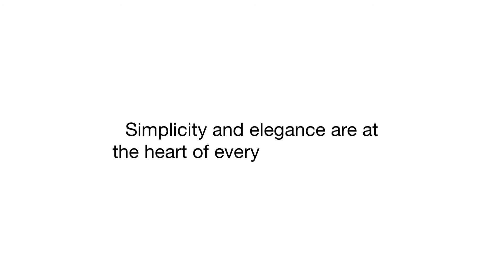Audio Video Services at iCreative